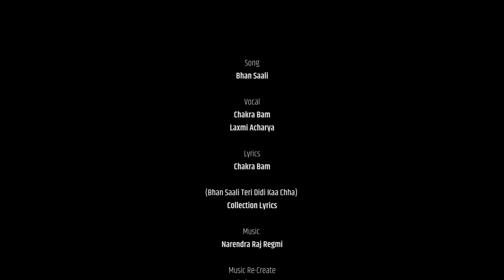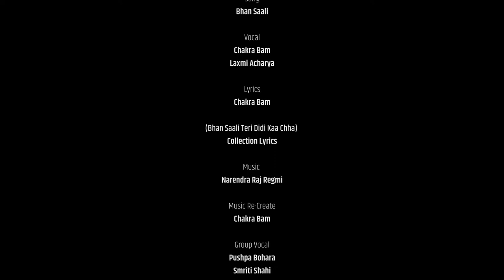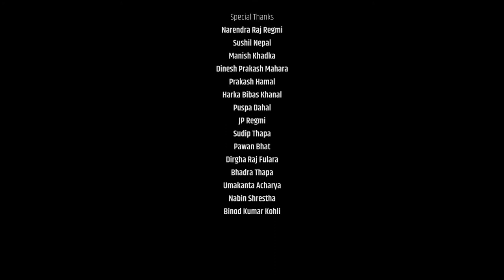Bhana Saali Teri Didi Ka Chha | भन साली - Deuda Song | Chakra Bam |Laxmi Acharya &Narendra Regmi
Presenting  New Deuda song (Paschimeli chelo) Bhana Saali Teri Didi Ka Chha By Chakra Bam,Laxmi Acharya and Narendra Regmi

Laxmi Acharya  presents "New Nepali Deuda Song "

I hope you guys will enjoy this beautiful Nepali Deuda song Bhana Saali Teri Didi Ka Chha,

Song : Bhana Saali Teri Didi Ka Chha

Singer : Chakra Bam And Laxmi Acharya

Lyrics  : Chakra Bam

Lyrics Collection  : Bhana Saali Teri Didi Ka Chha

Music Recreate  : Chakra Bam

Arrange  : Krishna bk (Bhanja)

 Mix mastaring  : Shyamswet Rasaili

Recordist  : Kiran Kamal

Guitar  : Sanjeev Baraily

Sarangi  : Hemanta Khancha  Rasaili

Rhythm  : Bhuwan Gandarwa

Studio  : Prism Studio

Dop : Arjun Tiwari And His Team

Mua : Nirmala Acharya

Publicity Desgin  : Santosh Sunar,Utam Kumar Karki and Him Sagar Bam

Special Thanks To:

Narendra Raj Regmi
Sushil Nepal
Manish Khadaka
Dinesh Prakash Mahara
Prakash Hamal
Hark Bibas Khanal
Pushpa Dahal
Jp Regmi
Sudip Thapa and Pawan Bhatt
Binod Kumar Kholi
Dirgha Raj Flura
Bhadra Thapa
Umakanta Acharya
Nabin Shrestha